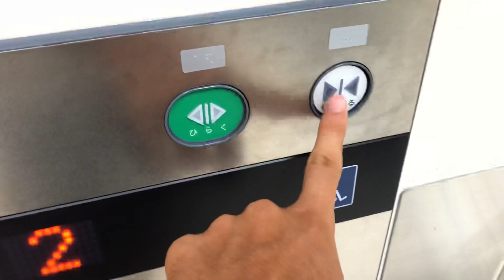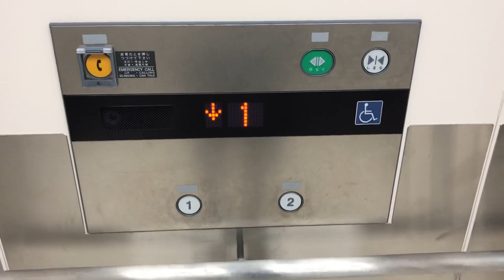ホームセンターコーナン今宿店のエレベーター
こんにちは、家族と外食に行ってきたchan ikaでゲソ。

「ホームセンターコーナン今宿店のエレベーター」でゲソ。

改装工事を経て、2階が増設された為、それに伴って、エレベーターも設置されたでゲソ。
コーナンお馴染みの、開延長ボタンカバーがあるでゲソ。また、2階の乗り場扉に防犯窓が無いでゲソ。

フジテック　オーダーエクシオール
停止階1.2
不停止階なし
人荷用　30/2000
設置年　2019年or2020年
レア度　⭐︎2.5 こちらもよろしくでゲソ！
chan ikaイロイロ紹介部